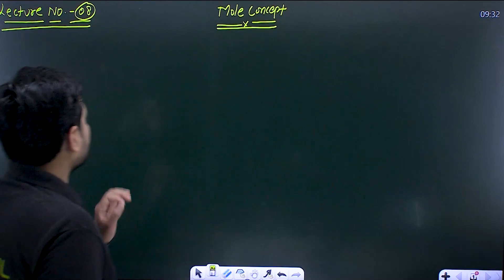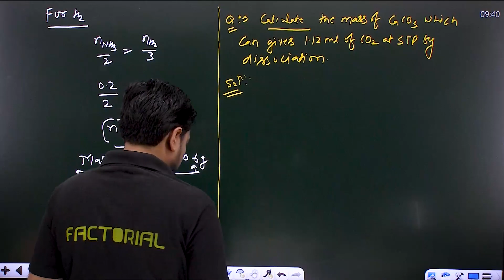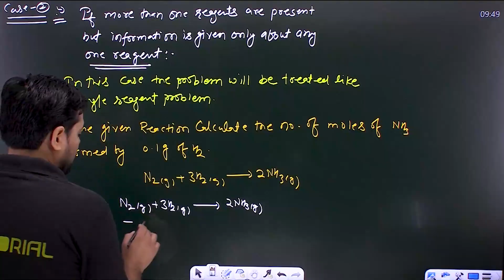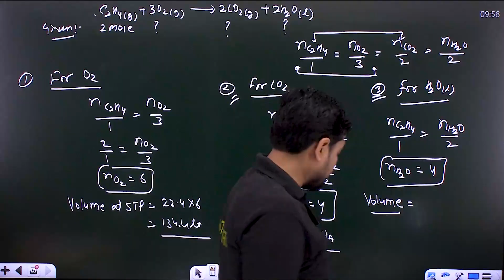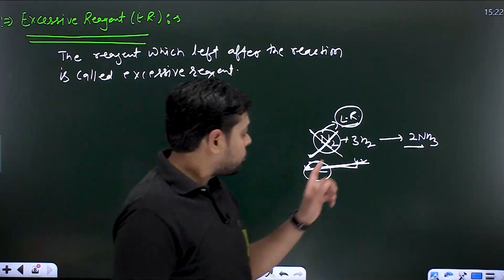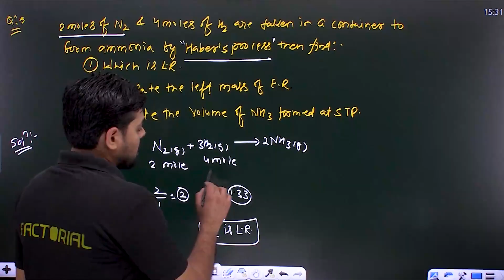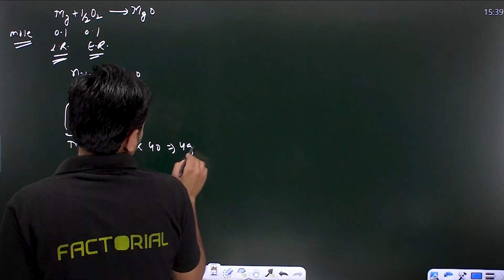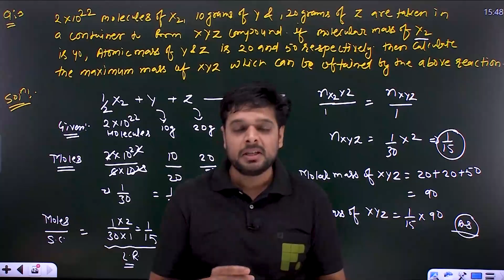Chemistry ll MOLE CONCEPT II Lecture - 08 ENGLISH